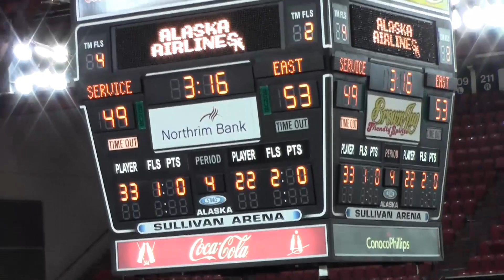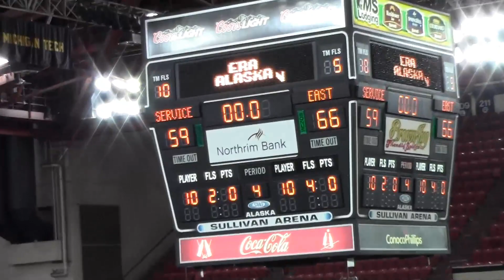2013 ASAA State Championships 2ndHalf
The 2013 Alaska School Activities Association state championship game featuring East Anchorage High School vs Service High.   Both teams split wins during the regular season.  They meet again in the championship game during March Madness in Anchorage Alaska.